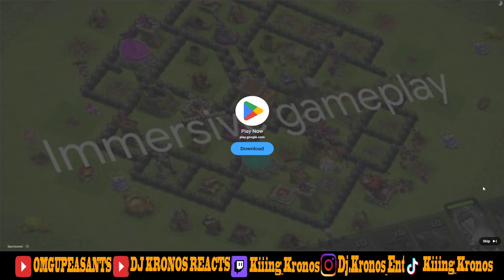Reactmas Day 1 LBG DATING A MUSICIAN REACTION